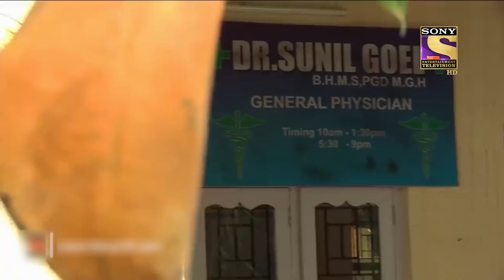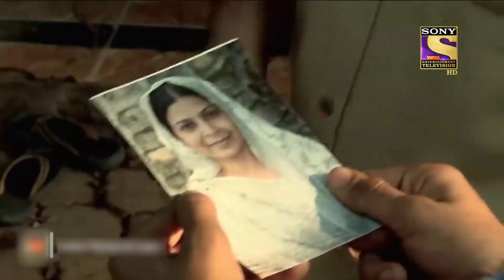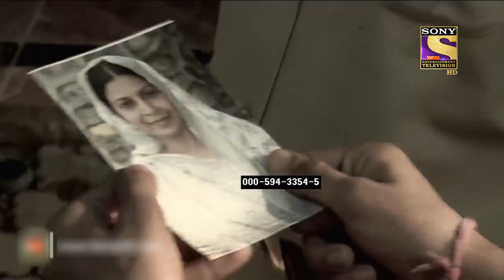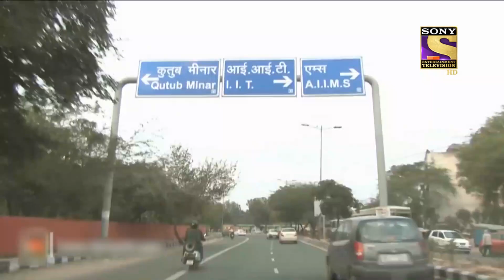Ongoing Investigation | Crime Patrol Dastak | क्राइम पेट्रोल | Ep 3 | Full Episode